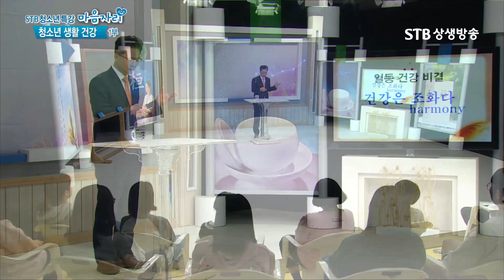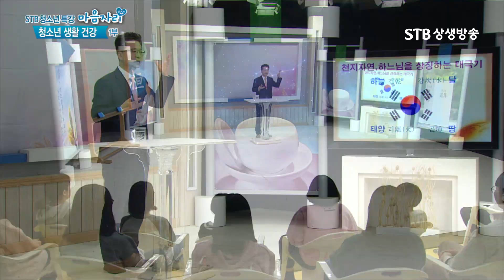청소년특강 마음자리25 잘 먹고 잘 자고 임성호 수호사 1부